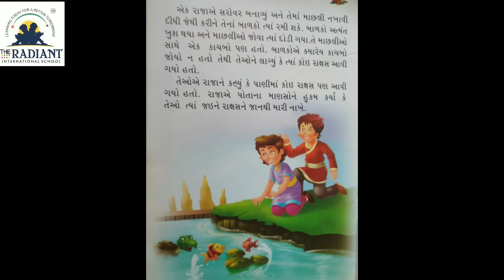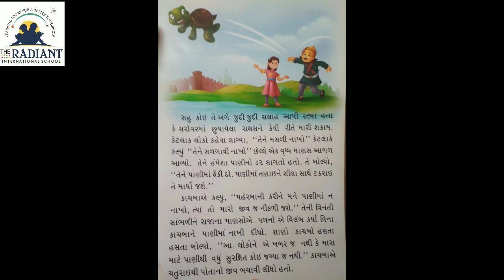GUJ MED STORY SUB STORY4